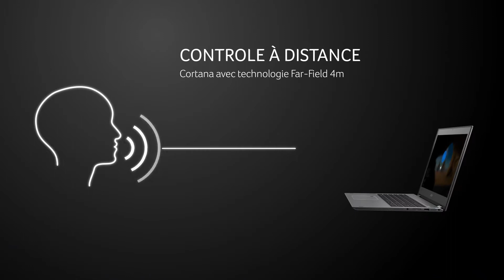Acer Spin 5 Pro - PC portable convertible 360°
Découvrez le nouveau PC portable Acer Spin 5 Pro : Polyvalent, endurant et design.